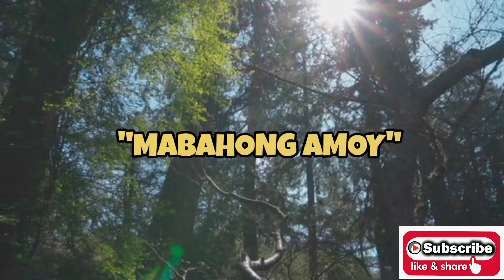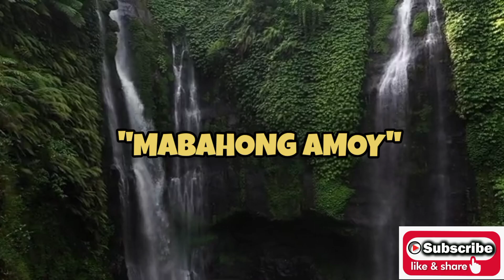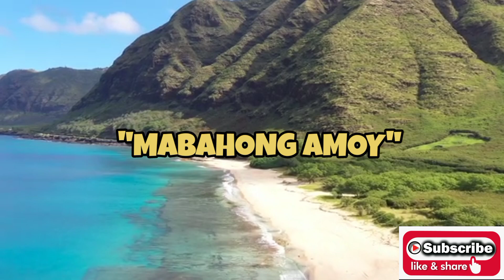NAKAKAGULAT ANG NAKITA NG GINANG SA LOOB NG BAHAY NG BABAENG BASURERO😱ANO KAYA ITO😱